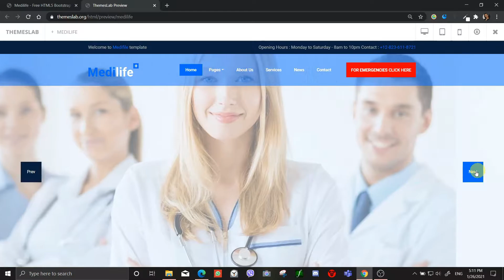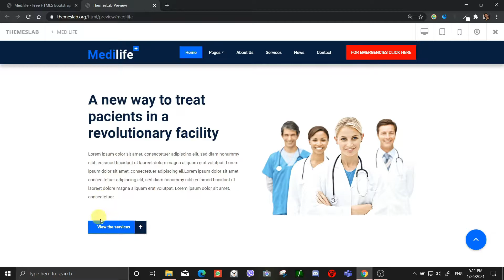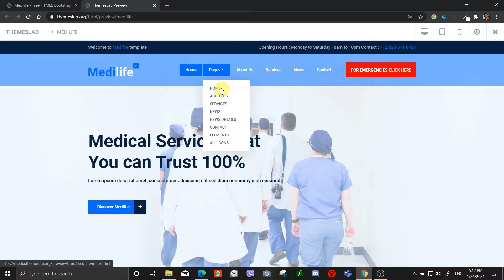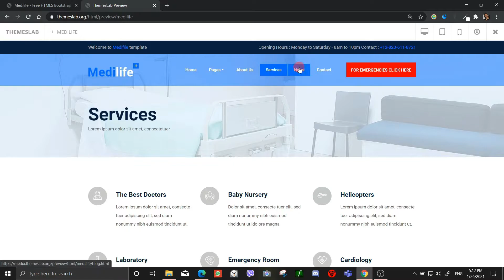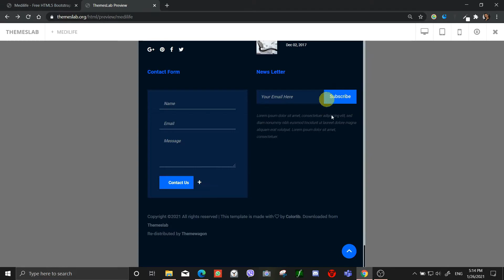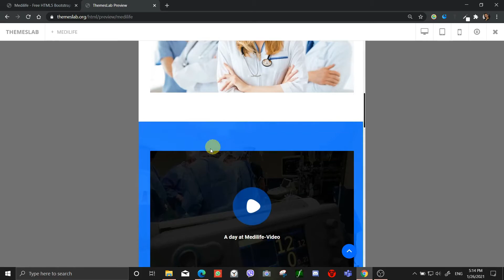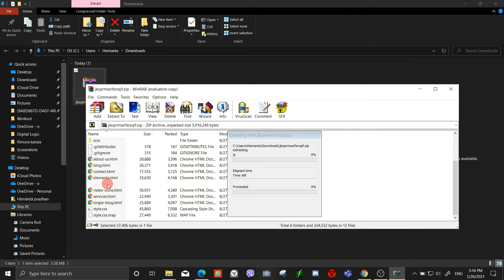MediLife: Free HTML5 Bootstrap 4 Medical Website Template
Description:
Medlife is a free medical HTML5 template created using Bootstrap. Different features have been used in the template which has made the template easier to use and attractive. It uses JQuery JavaScript library and is based on bootstrap4 library. The template is 100% mobile-ready, compatible with browsers and retina-friendly.